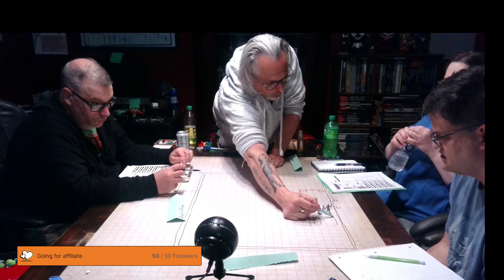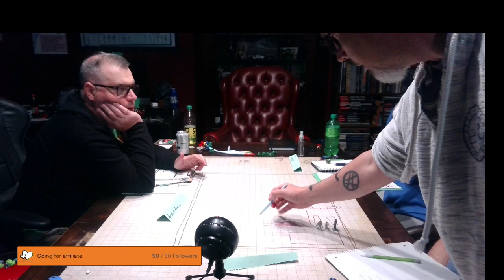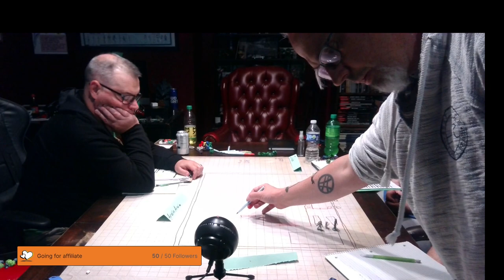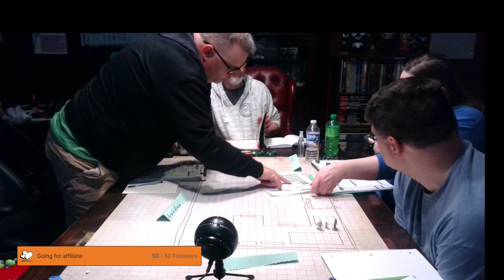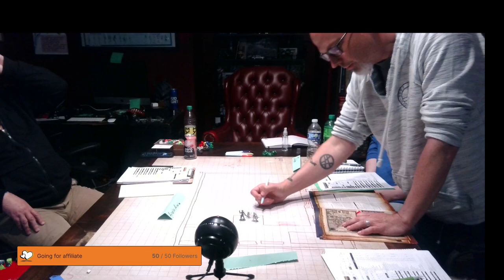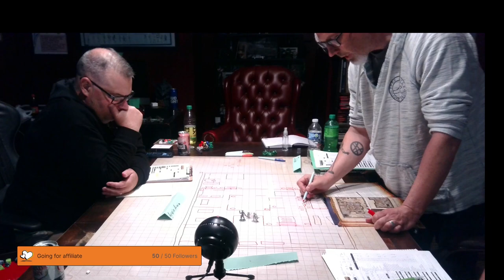Roll Die For Adventure Presents Pathfinder : The Mummy's Mask Episode 8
Hey All, Welcome back. We really missed you!! Take a listen to episode 8 of our podcast as we play The Mummy's Mask. Episode 5 will not load into Youtube for some reason.  Please search for it on your favorite podcast app.

Sound Effects were provided by Syrinscape

Beyond The End by Deuxvolt